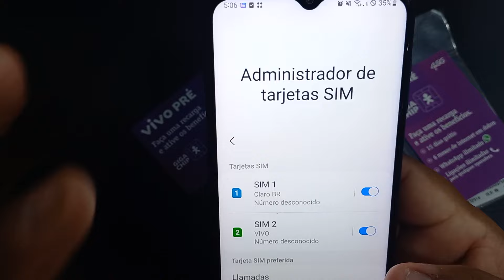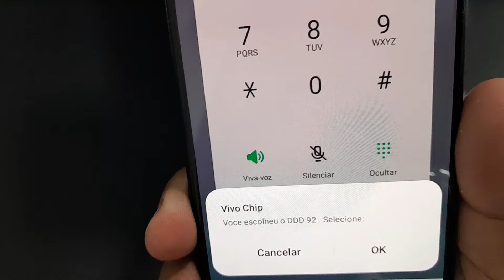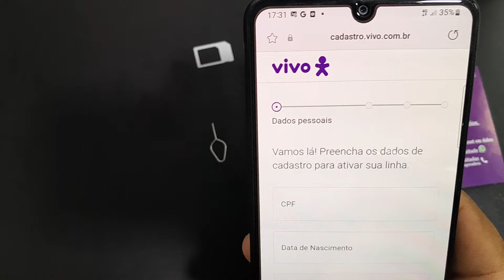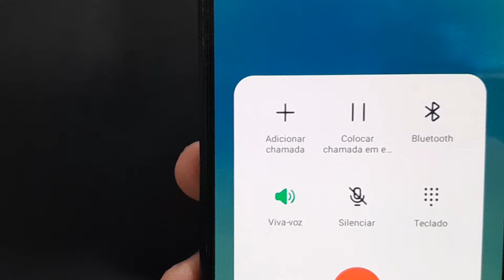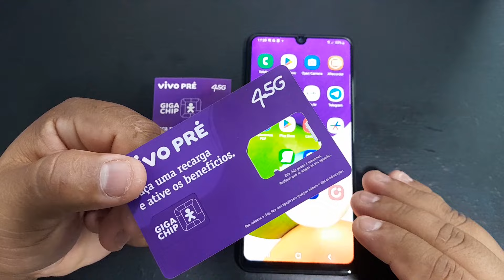Como CADASTRAR e ATIVAR um CHIP VIVO Passo a passo! ATUALIZADO 2024✅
🙌OBRIGADO MEU DEUS POR ESSE VÍDEO CHEGAR AOS TEUS FILHOS QUE TANTO PRECISAM !